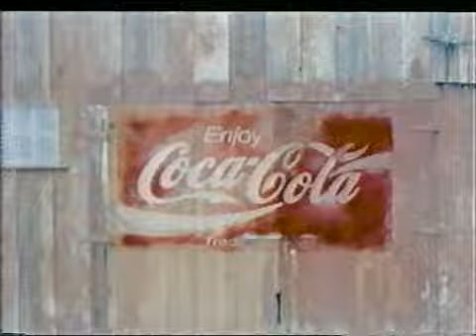Coca Cola Commercial 1993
Originally aired on ASN (Nova Scotia) in February, 1993.